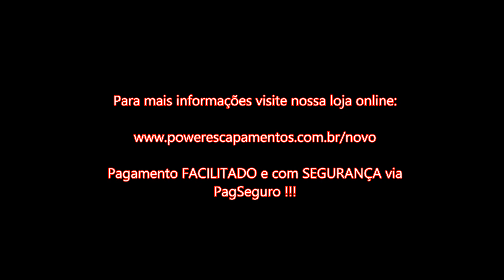CBR 1000RR FIREBLADE -- GP2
Ponteira GP2 em aço inox. Curvas PERFEITAS sem RUGAS ou DEFORMIDADES

SOM , DESIGN ,ACABAMENTO E PREÇO INDISCUTÍVEIS .

ENVIO NACIONAL E INTERNACIONAL .

MAIORES INFORMAÇÕES PELO TELEFONE : (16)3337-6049

ENGLISH:
SOUND, DESIGN, FINISHING AND PRICE indisputable.

NATIONAL AND INTERNATIONAL SHIPPING.